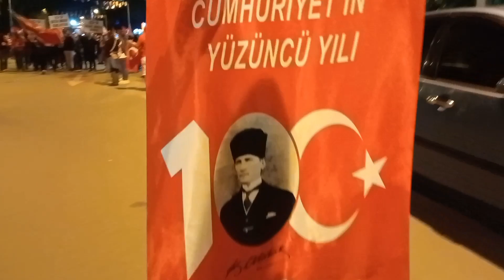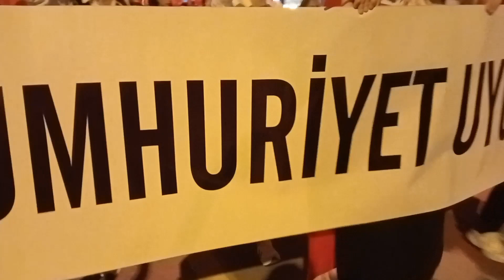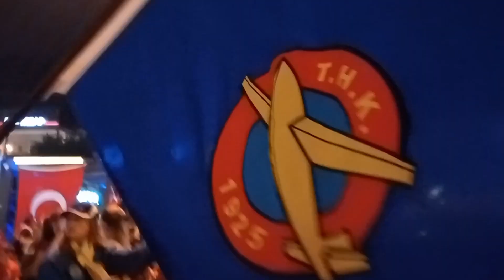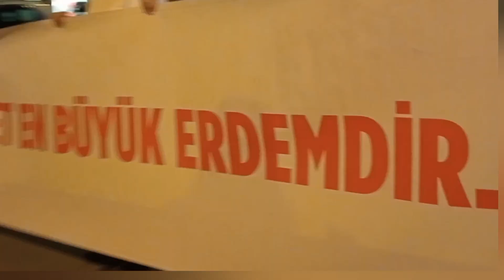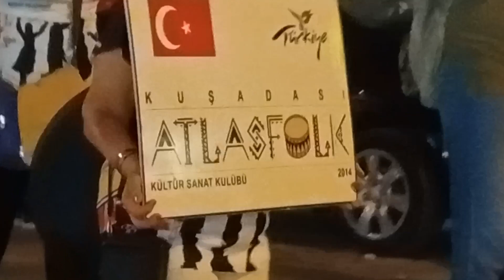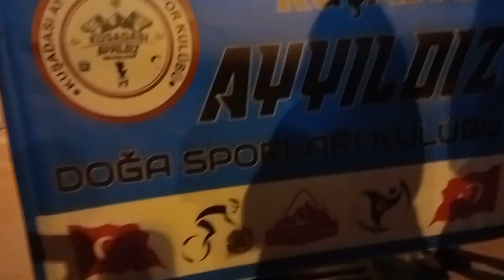MUHTEŞEM 100.YIL KORTEJİ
KORTEJDE KİMLER VARDI ..
Sırasıyla Videodaki Kortejde bulunanlar: KUŞADASI MOTOSİKLET EKİBİ,
ADA HALKI,
KUŞADER (Uşaklılar Derneği Kuşadası şubesi),
KAYA ALDOĞAN LİSESİ  ve VETERAN BANDOSU,
KUŞADASI LİSESİ BANDO,
KUŞADASI GOLF KULÜBÜ,
ABALIM DANS SPOR KULÜBÜ,
UŞAKLILAR DERNEĞİ,
ADA DAĞCILIK ve DOĞA SPORLARI İHTİSAS KULÜBÜ /KUŞADASI,
NAK (Ü.NACİ AKDOĞAN Okulları),
LATMOS (BEŞPARMAK DAĞCILIK VE DOĞA SPORLARI KULÜBÜ/KUŞADASI),
DOĞA SPORLARI KULÜBÜ/Kuşadası,
YARDIM SEVENLER DERNEĞİ(TÜRKİYE/KUŞADASI),
KUŞADASI MUHTARLARI,
AKUT ve AKUT KUŞADASI EKİBİ,
KUGİAD (KUŞADASI GENÇ İŞ İNSANLARI Genç iş adamları) DERNEĞİ),
YHK (TÜRK HAVA KURUMU),
BAHÇEŞEHİR KOLEJİ Kuşadası kampüsü,
KUŞADASI BELEDİYE TİYATROSU,
TİYATRO ADA,
SEVEN FOR LİFE,
KUŞADASI PROFESYONEL AŞÇILAR VE DERNEĞİ,
BJK (BEŞİKTAŞ SPOR KULÜBÜ/KUŞADASI),
BATUHAN VADİ/ BEACH,RESORT,SPA ,
TOMURCUK ÇOCUKLARI,
İMECE (SOSYAL YARDIMLAŞMA VE DAYANIŞMA DERNEĞİ KUŞADASI),
ATLAS FOLK,
AYRO (AYDIN TÜRİST REHBER ODASI) ,
ZİRVE DAĞCILIK VE DOĞA SPORLARI KULÜBÜ,
ATLANTİQUE HOLİDAY CLUB,
KUŞADASI BELEDİYE SPOR,
RİTMİK ADA DANS MÜZİK GENÇLİK VE SPOR KULÜBÜ/KUŞADASI,
KUŞADASI KENT KONSEYİ,
KUŞADASI KENT KONSEYİ DAVUTLAR MAHALLE MECLİSİ,
KUŞADASI VALS EKİBİ,
KUŞADASI KENT KONSEYİ EGE MAHALLE MECLİSİ,
KUŞADASI KENT KONSEYİ GÜZELÇAMLI MAHALLE MECLİSİ,
AYYILDIZ DOĞA SPORLARI KULÜBÜ/KUŞADASI,
LADON HOTEL,
GS (GALATASARAY SPOR KULÜBÜ/KUŞADASI),
ÇYDD (ÇAĞDAŞ YAŞAMI DESTEKLEME DERNEĞİ/KUŞADASI),
EĞİTİM SEN/KUŞADASI TEMSİLCİLİĞİ,
KUŞADASI BELEDİYESİ,
AYDIN BÜYÜKŞEHİR BELEDİYESİ İTFAİYE,
KUŞADASI MOTORSİKLET EKİBİ,
HANDE YENER KONSER